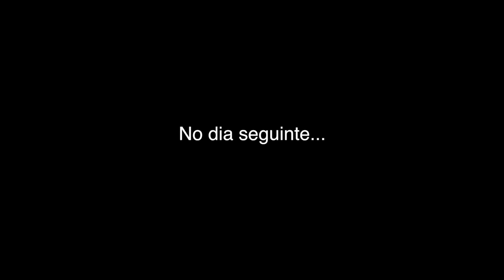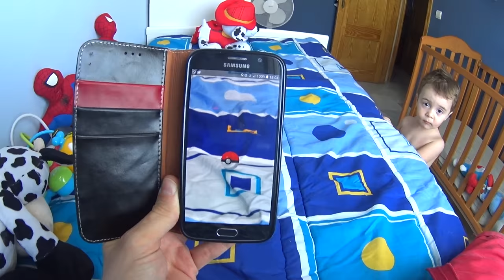Brinquedos da Peppa Pig e Estilingue de Brinquedo do Doraemon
Testamos o estilingue de brinquedo do Doraemon com a Peppa Pig!